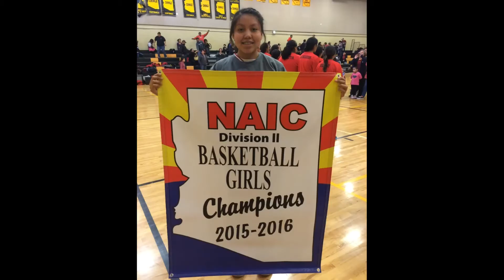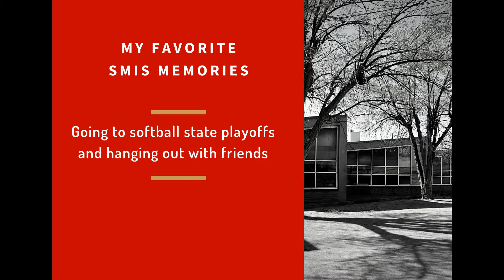Class of 2020: Amayah Joe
Class of 2020 Celebrations
SMIS Family and Friends, join us as we congratulate and give special recognition to our Class of 2020. Each senior will be featured throughout May. We will share their accomplishments and plans for the future. We are honored to share in your high school journey.

Today we feature Amayah Joe